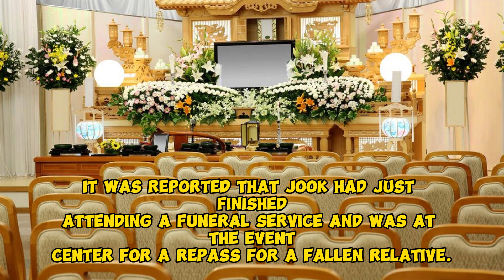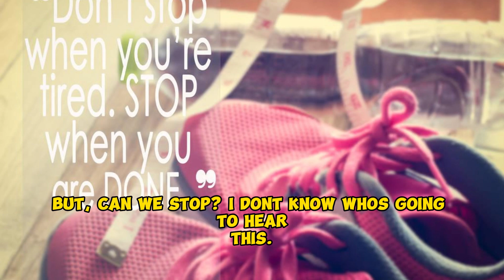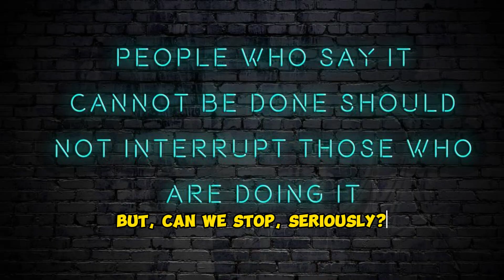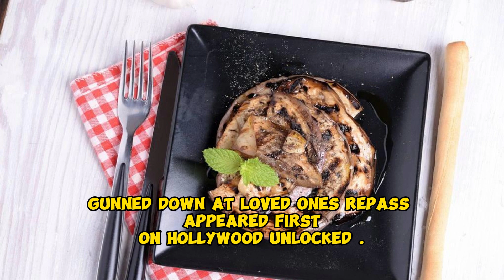Marcus Holliday urges Memphis to end violence after Jook shooting at funeral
Former NFL Player Marcus Holliday Begs For Ceasefire In Memphis After Yo Gotti’s Big Brother Big Jook Is Gunned Down At Loved One’s Repass